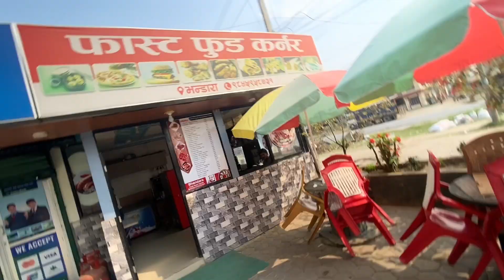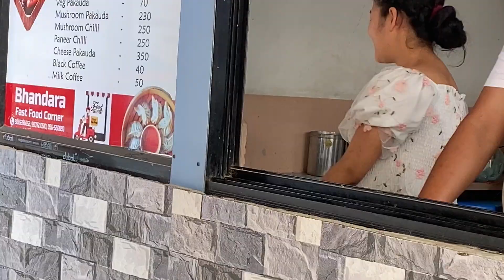Cute Fan Meetup 🥰 So Beautiful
Fan meetup😂😂   || Chappal shopping🤣🤣🤣 || bishal lo vlog ||